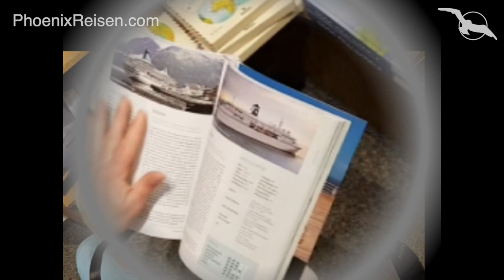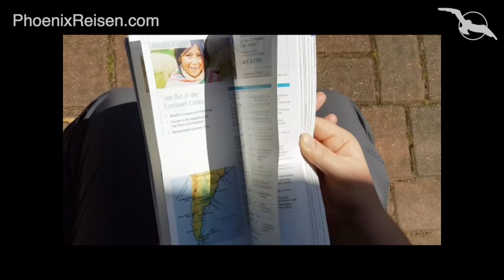Sehnsucht nach Meer? Manuel und TomTom melden sich mit einem Video der besonderen Art!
unsere Reiseleiterkollegen Thomas Menges und Manuel Hauck sind auch an Land ein gutes Team, die Sehnsucht nach den Phoenix-Schiffen und Kreuzfahrten haben sie aber noch nicht gemeinsam bekämpfen können.